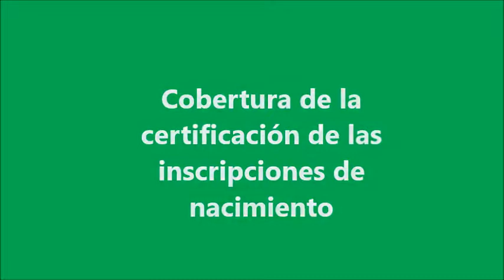cobertura en la emision de certificaciones relativas a los hechos y actos de el estado civil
cobertura en la emision de las certificaciones de los hechos y actos de el estado civil